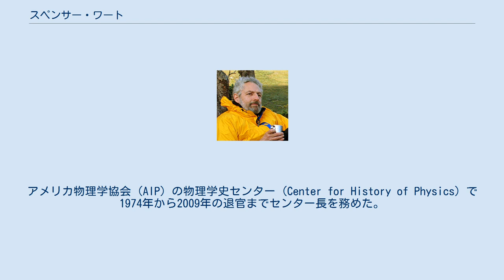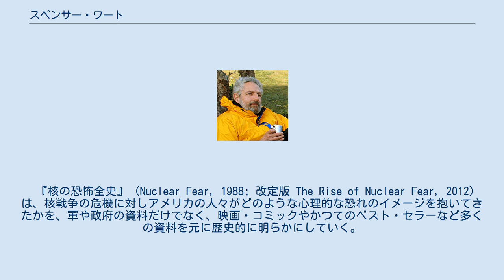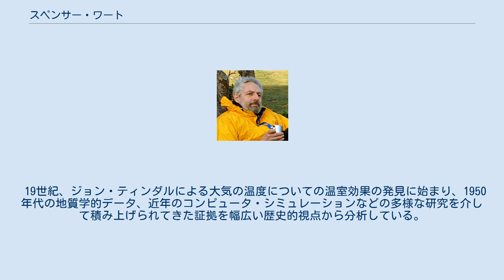スペンサー・ワート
スペンサー・ワート スペンサー・R・ワート（英: Spencer R. Weart、1942年 - ）は、アメリカ合衆国の科学史家。
アメリカ物理学協会 (AIP) の物理学史センター (Center for History of Physics) で1974年から2009年の退官までセンター長を務めた。
名前はウィアートとも表記される。
 デトロイトに生まれる。
コーネル大学に学んだ後、1968年コロラド大学ボルダー校で物理学・天体物理学の博士号を取得した。
その後3年にわたり、カリフォルニア工科大学のフェローとしてウィルソン山天文台とパロマ天文台に勤めたが、1971年には科学史の研究に転じ、カリフォルニア大学バークレー校歴史学科で科学史を学んだ。
 ジョンズ・ホプキンス大学、プリンストン大学などで科学史を教え、現代科学史を中心とした多くの著書・編書がある。
 『核の恐怖全史』 (Nuclear Fear, 1988; 改定版 The Rise of Nuclear Fear, 2012) は、核戦争の危機に対しアメリカの人々がどのような心理的な恐れのイメージを抱いてきたかを、軍や政府の資料だけでなく、映画・コミックやかつてのベスト・セラーなど多くの資料を元に歴史的に明らかにしていく。
 Never at War (1998) では、民主主義制度の中での争いの歴史を分析し、民主制を緻密に分類した後に、民主的な共和国の国家間では戦争が例外なく防止されてきたことを主張する。
 『温暖化の〈発見〉とは何か』 (The Discovery of Global Warming, 2003) は、温室効果ガスが地球温暖化の原因であるという説が科学者にいかに受容され、その危機が認識されてきたかを明らかにする。
 19世紀、ジョン・ティンダルによる大気の温度についての温室効果の発見に始まり、1950年代の地質学的データ、近年のコンピュータ・シミュレーションなどの多様な研究を介して積み上げられてきた証拠を幅広い歴史的視点から分析している。